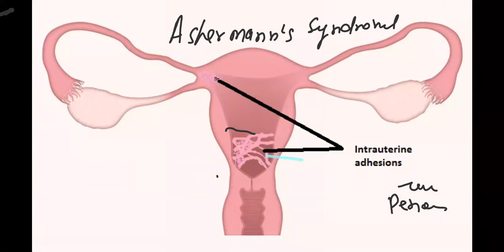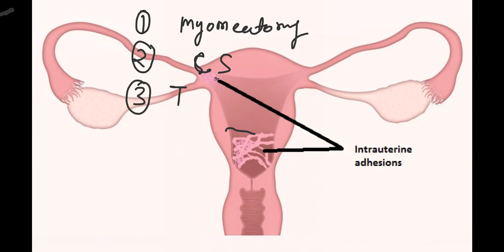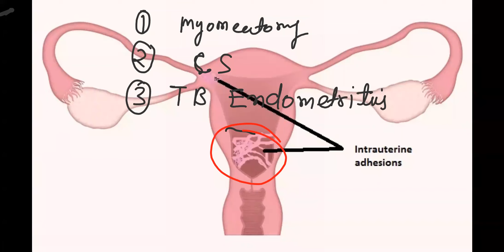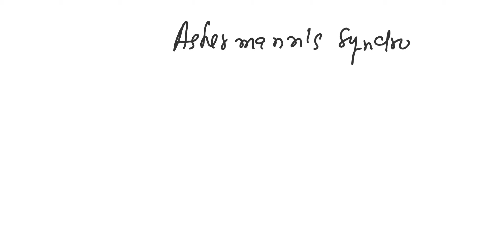Ashermann's Syndrome (Gynaecology)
JOIN LIVE CLASSES To Understand The Concept Of All Topics In GYNAECOLOGY By Interacting With Me On Screen.